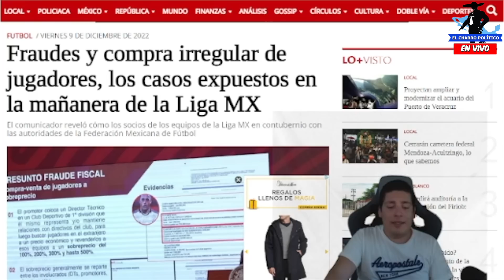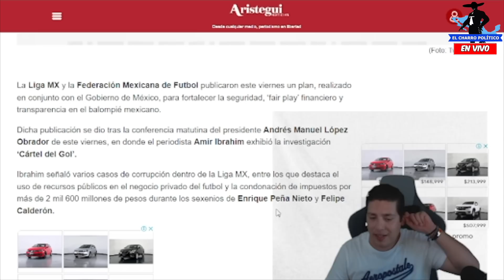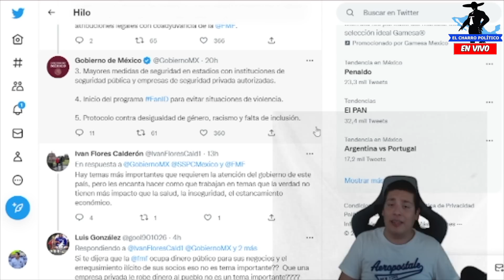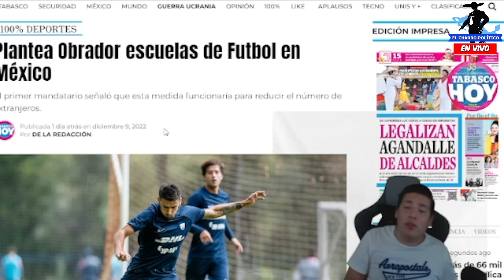SABADAZO‼️FIFA MANDA ULTIMÁTUM A AMLO; JUGADORES D LA SELECCIÓN LLORAN ¡MEXICO SE QUEDA SIN MUNDIAL!